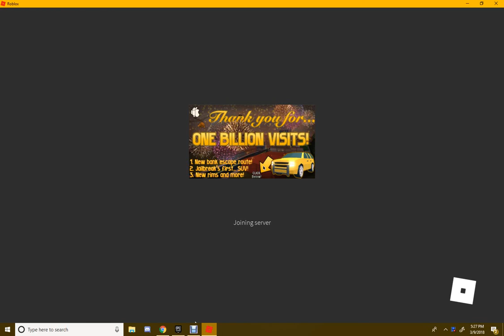WAS HE A SCAMMER?